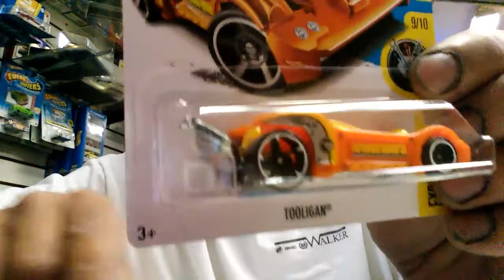Hotwheels dollar General score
Just got some new cars this week.